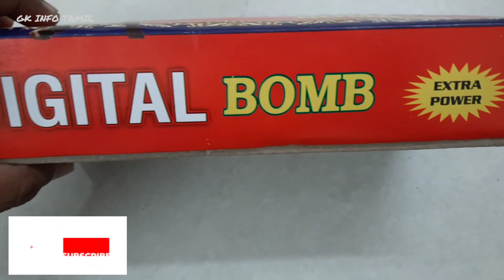Digital Bomb Crackers Unboxing and Testing | Kannan Crackers 2022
Digital Bomb Crackers Unboxing and Testing.